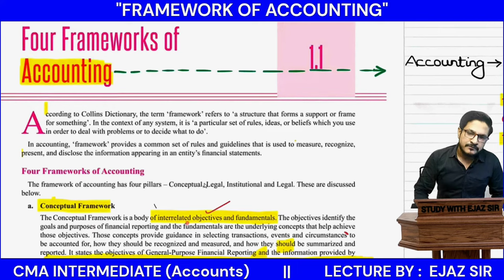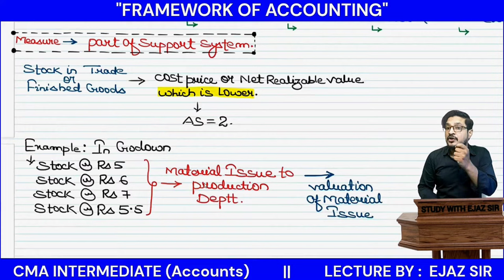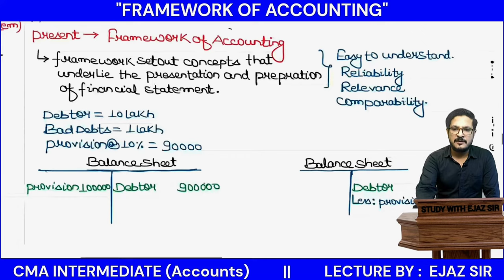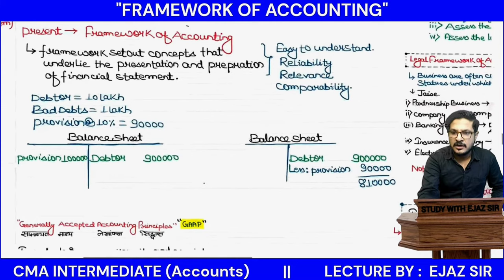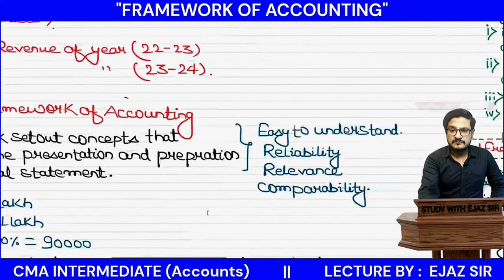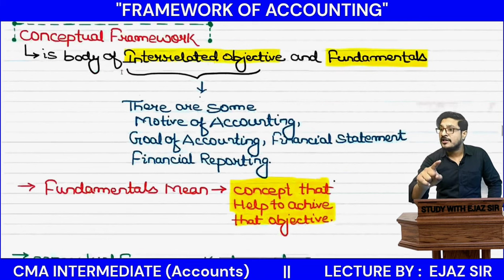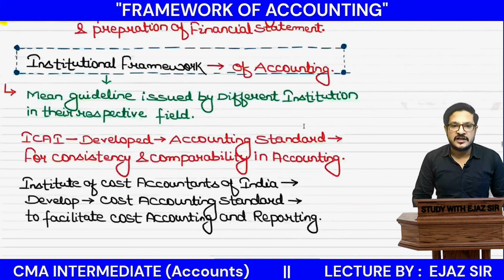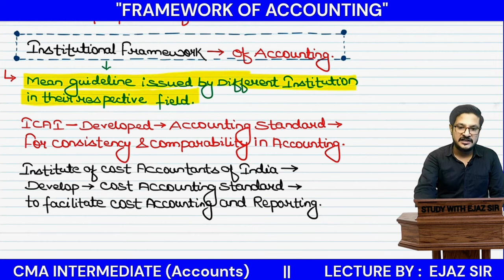What is the Framework of Accounting? | 4 Key Frameworks Explained | CMA Inter Group 1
Welcome to our latest video on accounting frameworks, specifically tailored for CMA Inter Group 1 students! 📚

In this video, we dive into the concept of the framework of accounting and explore the four key frameworks that are essential for understanding the fundamentals of accounting. Whether you're preparing for your CMA Inter exams or just looking to enhance your knowledge, this video is perfect for you.

Key Highlights:
What is the framework of accounting?
Detailed explanation of the four key frameworks of accounting
Practical examples to help you understand each framework
Tips and tricks to ace your CMA Inter Group 1 exams
Chapters:

Introduction
Framework 1: Conceptual Framework
Framework 2: Regulatory Framework
Framework 3: Legal Framework
Framework 4: Strategic Framework
Conclusion & Exam Tips

Join our Facebook Community : ccptna